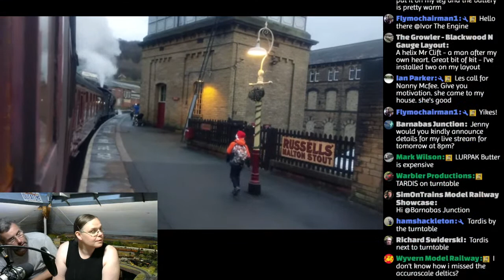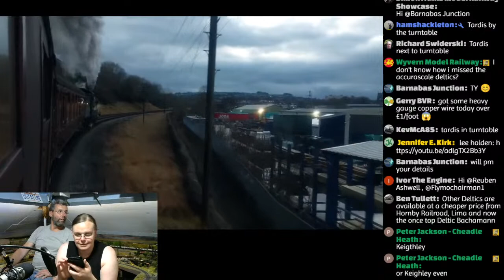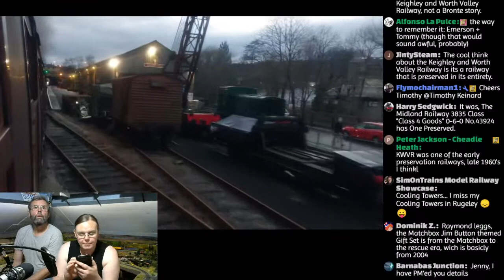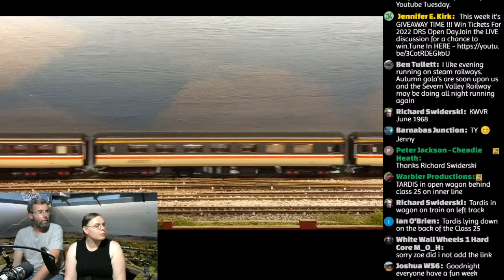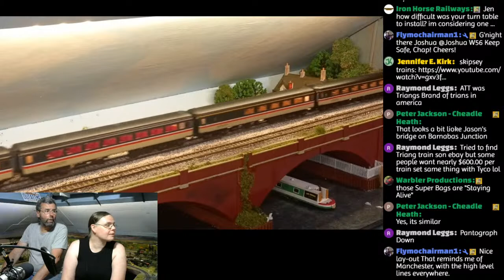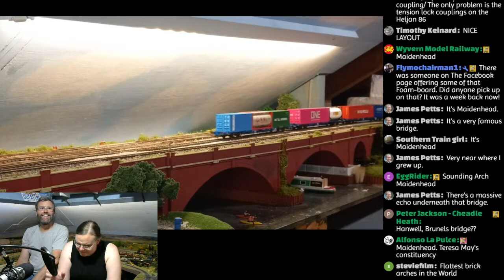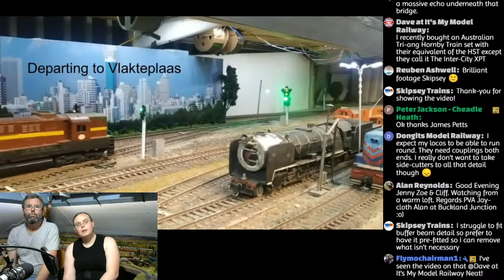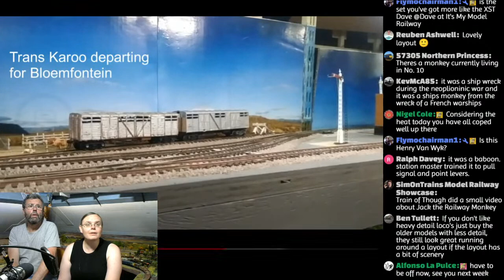The Monday Club with Jenny Kirk!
It's time for a The Monday Club , featuring all the latest news, chat, layout tour videos and more from the world of model railways!

Pre-order the new "William Loud and Sons" Monday Club wagon now, via Rails of Sheffield!